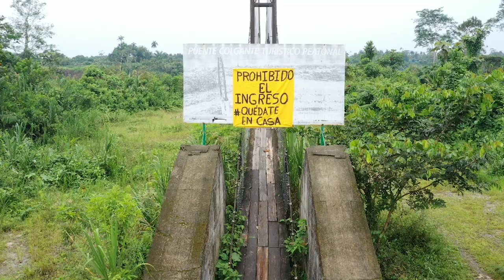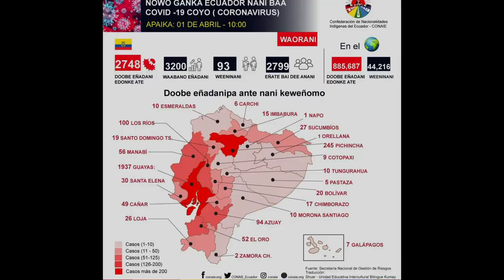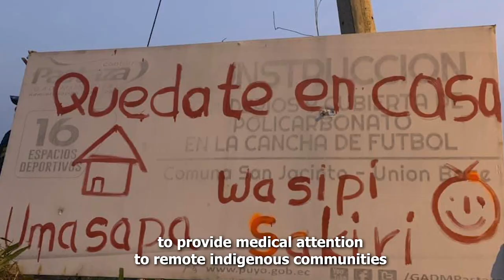Amazon Emergency Action COVID 19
Support urgent action to help indigenous peoples keep themselves safe from coronavirus in the Amazon!

Coronavirus has reached the edge of indigenous territories in the upper Amazon. Indigenous populations are extremely vulnerable to the disease due to persistent inequality, exclusion and discrimination in general access to public services, as well as their geographic isolation. Basic medical supplies and testing equipment are virtually non-existent.

For indigenous peoples, who carry living memories of the devastating impacts of invasive diseases, COVID-19 represents an existential threat to their very physical and cultural survival. Especially at risk are indigenous elders, the guardians of thousands of years of ancestral knowledge about the Amazon rainforest and how to protect it.

Amazon Frontlines is working with indigenous organizations on an Emergency Action Plan in response to the COVID-19 crisis in the Amazon.

Phase 1: Prevention

Creation of infographics and pamphlets to share public health information in local languages

Radio alerts in local languages with detailed information about the spread of the disease and prevention measures

Adherence to travel restrictions into indigenous territory

Food, medical supplies and basic necessities delivered to communities

Ongoing pressure and advocacy on government to include indigenous communities in official communications and resource allocation

Phase 2: Emergency Assistance

Financial assistance to families taking care of sick individuals

Cell phone extension antennas and radios provided to communities at high risk of infection to help communities stay informed and order medevacs for very sick individuals

Paracetamol and other supplies delivered to individuals showing symptoms of Coronavirus

Evacuation of critically ill individuals to regional hospitals

We still have time to contain the impact of COVID-19 on indigenous communities and avoid a catastrophic loss of life. Your support will help us act quickly to ensure that indigenous peoples— ancestral guardians of the rainforest and our climate—  stay healthy and safe during this global pandemic.